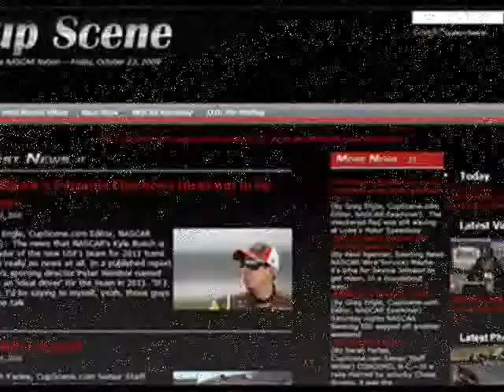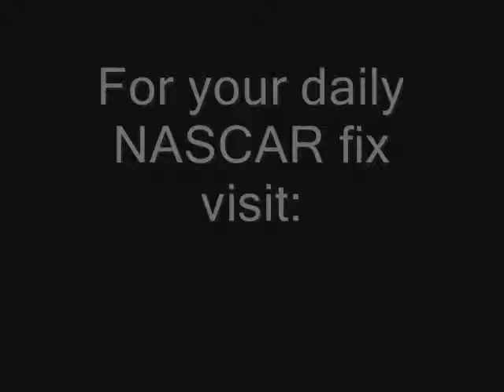Texas NSCS post-qualifying news conference with pole-sitter Tony Stewart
News conference at Texas Motor Speedway with NASCAR Sprint Cup Series pole-sitter Tony Stewart